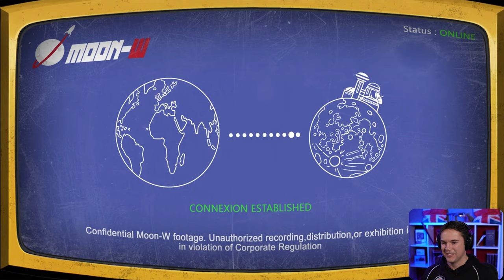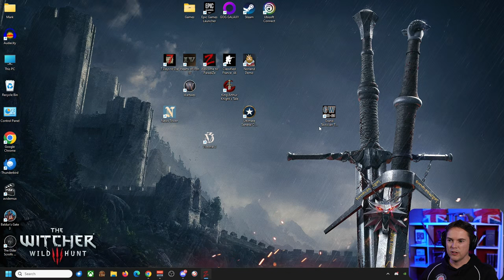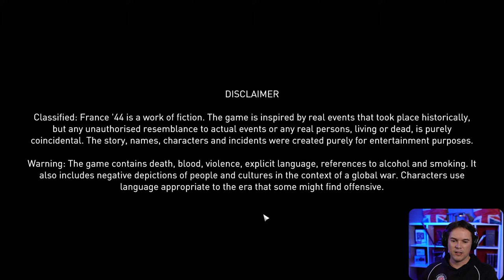Welcome to ParaDize - Final Part & Ending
Welcome to ParaDize is a lighthearted look at a future where the world is broken, zombies are running around everywhere but for once humanity has managed to take control and make use of them! Recruit zombies and put them to work gathering resources or fighting as part of your crack zombie anti-zombie squad. Is that a thing? I guess it is now!

and I will read out your message on the stream when I'm live :)

0:00 Final part of the game
3:18:14 The Rocket Eject Code

Unless otherwise mentioned in the video, all games are played at 1080p resolution on the following PC specs:
Nvidia GTX 1080ti with 11GB
32GB Ram